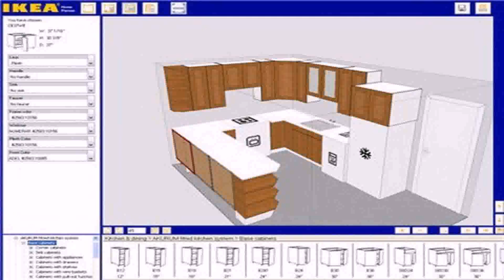House Floor Plan Designer Online Free (see description)